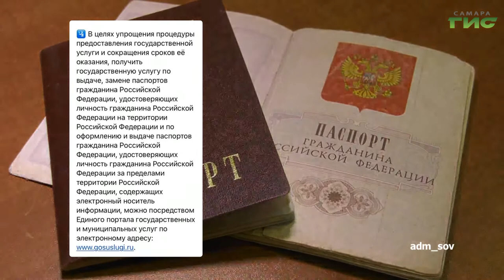О чем пишут в самарских Telegram-каналах